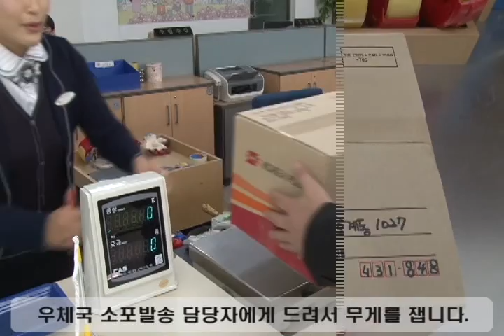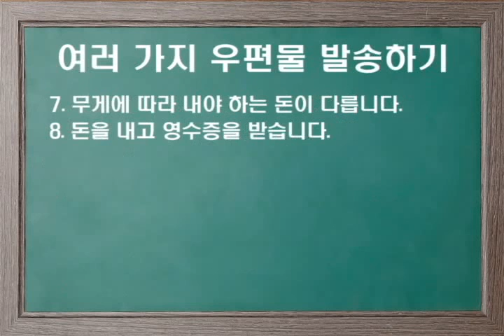여러 가지 우편물 발송